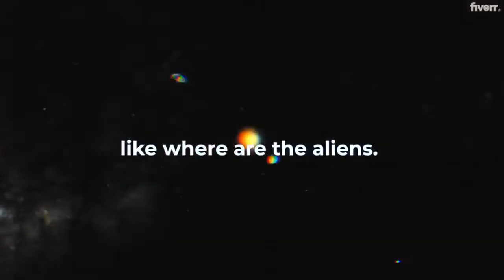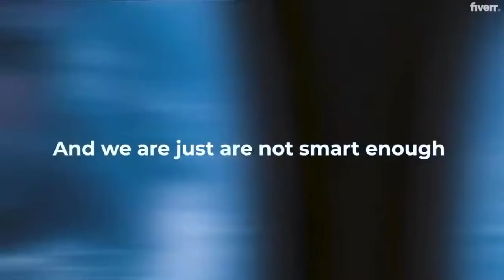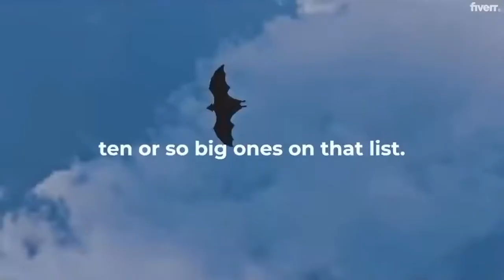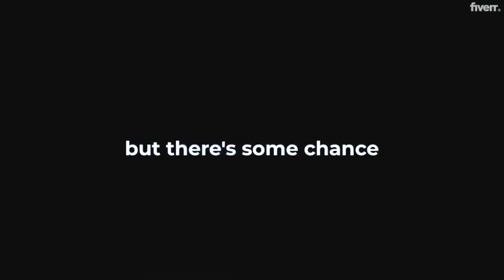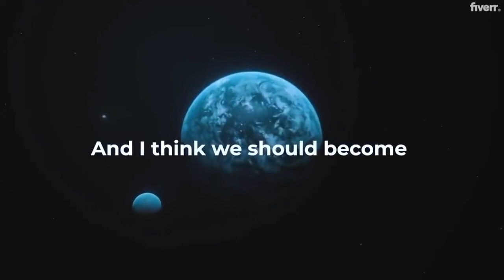Elon musk opens up about Aliens